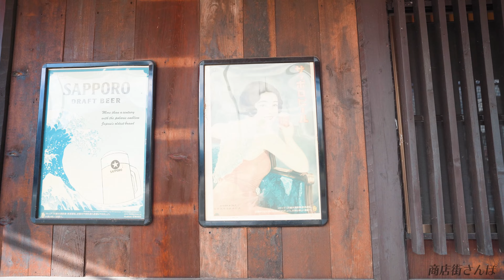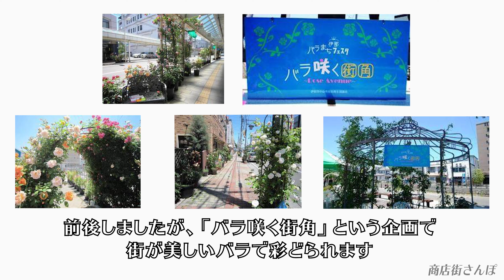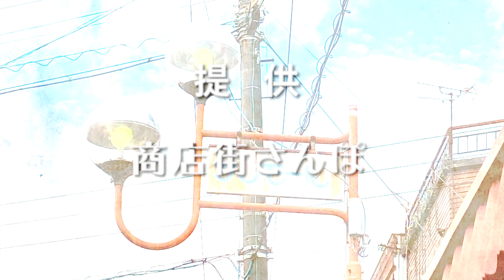【田舎の街】長野県伊那市の商店街、ノスタルジックな街並み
長野県伊那市、伊那北駅から伊那市駅までの道のりにある商店街の散策動画です。

■チャプター
00:49八幡町ロマン通り商店街
03:41旭町通り商店街
06:20入舟町通り商店街
09:00入舟町通り商店街の裏道
10:36中溝通り商店街
11:33八丁銀座街
13:06通り町商店街

今まで知らなかった商店街の魅力に気づくきっかけになっていただければと思いますので、是非チャンネル登録よろしくお願いいたします！

★その他動画のスペック
■撮影・編集機材
・カメラ：a7c
・ジンバル：weebill s
・ステレオマイク：Sony ECM XYST1M
・音声マイク：TASCAM DR-10L

★Introducing shopping streets all over Japan☆
There are many very exciting shopping streets in Japan.
Famous shopping street,A shopping street that no one knows,Introducing various spots.